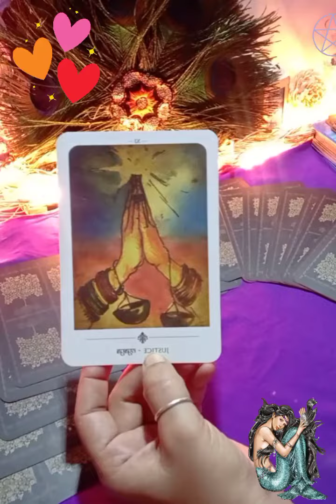😇🦋angel message, blessings 😀tarot(@MysticFairy )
Hello

kundali reading
palm reading